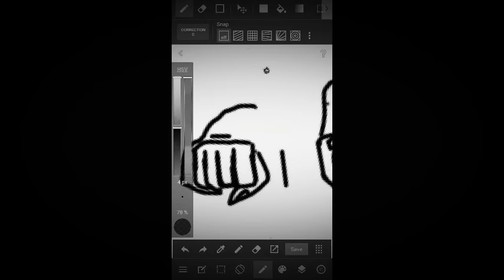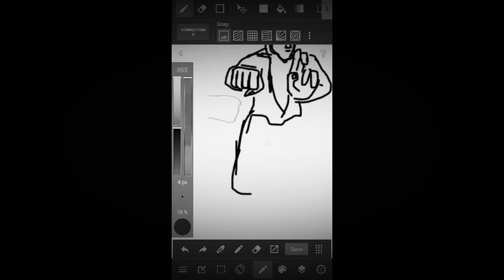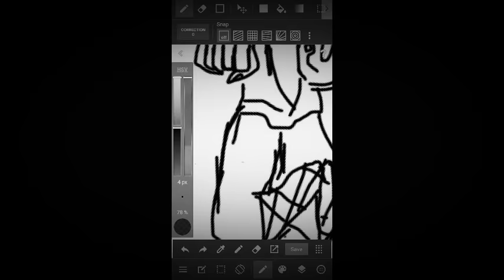Menggambar WIRO dari kata WIRO???(pake hape)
Menggambar wiro sableng 212 dari kata wiro menggunakan jari dengan media handphone